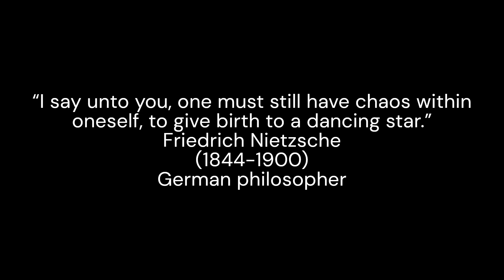Friedrich Nietzsche (October 8, 2024) [period 6]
“[O]ne must still have chaos within oneself, to give birth to a dancing star.”
Friedrich Nietzsche
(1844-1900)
German philosopher